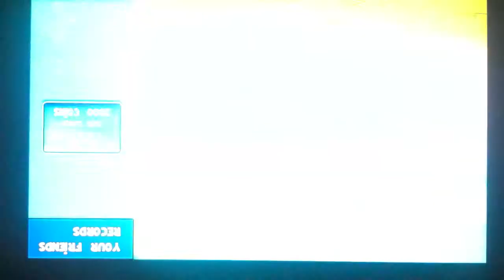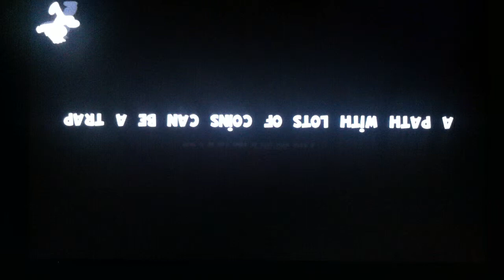Smudge Adventure Preview HD 720p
Smudge is afraid of storms, he will always run from it! There is a big one coming and he is really far from home.

Can you help him get home safe? The path is full of obstacles .

Control Smudge by jumping sliding and doing everything to avoid the obstacles. The storm is coming and any mistake could mean the unimaginable !

Pass through several levels, each with different characteristics and missions. Collect coins and use the power-ups to get through the most difficult stages!

- Use the umbrella to glide!
- Skate , bullet time and other awesome power-ups are available !
- Make the maximum score of each stage and beat your friends .
- See your friends progress on the map.
- Special obstacles as the zipline.
- Levels generated procedurally .
- Send and receive gifts containing life and power-ups to your friends .
- Game totally focused on player skill!

Smudge is completely free, however there are items that require payment. Access the settings of your device if you want to disable purchases within applications .